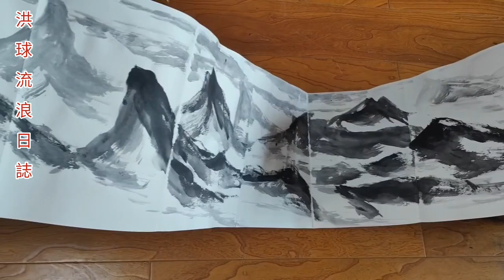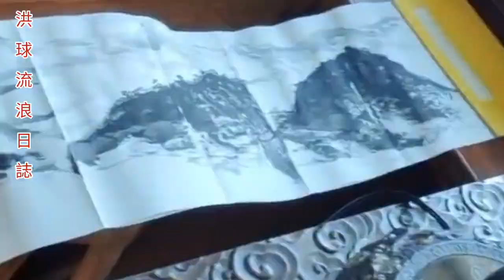2023廣西湖南之旅_第12天_再寫萬佛山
日前登萬佛山登頂現場即席寫畫，寫了一張長卷，蒙景區同志厚愛，希望收藏，但我甚喜此長卷，捨不得。
當日，我原本帶了兩本冊頁登山，惟時間不夠，加上風大，只能完成一本，今日陽光燦爛，閉門寫畫，將收於眼底胸臆的萬佛山，更完整地再寫一長卷冊頁，答謝萬佛山景區同志的厚愛。萬佛山，氣象萬千，能一睹真容兼登金頂寫畫，過癮過癮。明日再登山送贈萬佛山長卷冊頁。